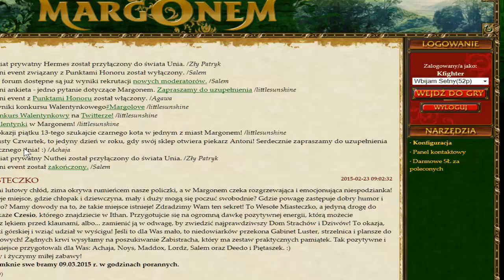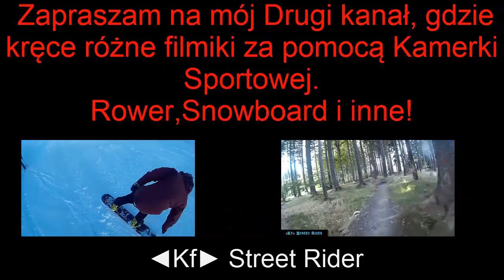"Życie na Zemynie (52 lvl Paladyn)" |Exp na Koboldach|Jest i 4000 sub!||Pogadanka o Evencie|[#183]